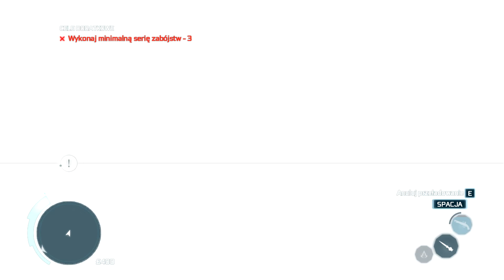Assassin’s Creed 3 #18 Ojciec i Syn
"Assassin's Creed III" to trzecia odsłona głównej serii gier akcji przygodowych "Assassin's Creed", wydana przez Ubisoft w 2012 roku. Gra rozwinięta przez studio Ubisoft Montreal przenosi graczy do czasów Rewolucji Amerykańskiej, oferując nowego bohatera, historię i środowisko.
Głównym bohaterem gry jest Ratonhnhaké:ton, znany również jako Connor Kenway, który jest pochodzenia indiańskiego i angielskiego. Jego historia łączy się z konfliktem między Asasynami a Templariuszami podczas Rewolucji Amerykańskiej.
Akcja gry toczy się w latach 1754–1783, obejmując kluczowe wydarzenia związane z Rewolucją Amerykańską, takie jak Bitwa pod Bunker Hill czy podpisanie Deklaracji Niepodległości.
"Assassin's Creed III" oferuje duży otwarty świat, obejmujący kolonie amerykańskie, miasta, lasy, a także morze. Gracz ma dużą swobodę w eksploracji.
Connor Kenway wprowadza nowe umiejętności, takie jak bieganie po drzewach, polowanie i używanie tomahawka. System walki został również rozbudowany, pozwalając na bardziej dynamiczne starcia.
Gra zawiera elementy bitew morskich, choć nie na taką skalę jak "Assassin's Creed IV: Black Flag". Jednak pojedynki na morzu były nowym elementem rozgrywki.
Podobnie jak w poprzednich częściach serii, "Assassin's Creed III" skupia się na wiecznym konflikcie między Asasynami, którzy walczą o wolność, a Templariuszami, którzy pragną kontrolować ludzkość.
Historia Connora jest połączona z historią jego ojca, Haythama Kenwaya, i skupia się na poszukiwaniach artefaktów związanych z Pierwszą Cywilizacją.
W grze pojawiają się postacie historyczne, takie jak George Washington, Benjamin Franklin czy Charles Lee. Gracz ma okazję uczestniczyć w ważnych momentach historycznych, mając wpływ na ich przebieg.
Gra przenosi graczy do bitew Rewolucji Amerykańskiej, takich jak Bitwa pod Lexington i Concord czy Oblężenie Yorktown, co dostarcza autentycznych i emocjonujących przeżyć.
"Assassin's Creed III" otrzymał mieszane recenzje, ale zyskał uznanie za rozbudowany świat, nowego bohatera i fabułę związane z wydarzeniami historycznymi.
Gra wprowadziła pewne zmiany w mechanice gry, takie jak bardziej dynamiczne walki i umiejętności Connora, które wpłynęły na późniejsze odsłony serii.
"Assassin's Creed III" stanowiła ważny krok w ewolucji serii, eksplorując nowy okres historyczny i dostarczając graczom nowe doświadczenia w otwartym świecie. Oferowała także spojrzenie na Rewolucję Amerykańską z perspektywy asasyna, co było unikalnym podejściem do przedstawienia historii.

Witam! Zamierzam ukończyć wszystkie części AC (Assassin's Creed). Wszystko w rozdzielczości 1920x1080. Dbam o jakość materiału.
Jakość 1080p czyli full HD. Jeśli chciałbyś docenić moją pracę to byłbym zadowolony z komentarzy oraz oceniania. Proszę o ocenianie, a nie łapki w górę. A to różnica, nienawidzę takiego zachowania. :)